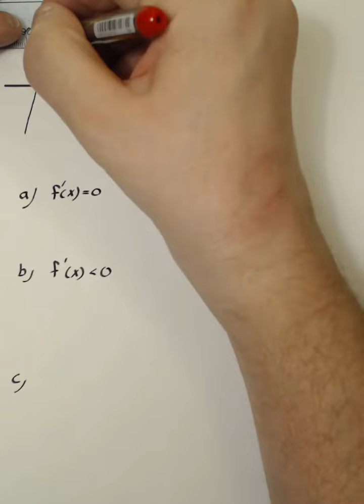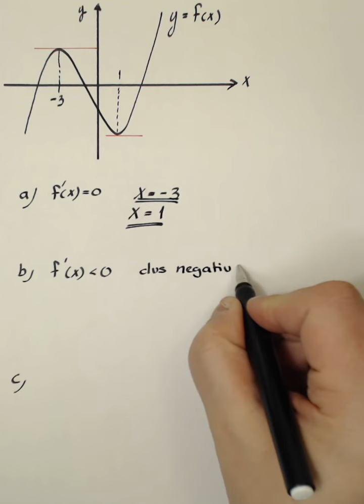Matematik 5000 3b Kap 3 Uppgift 3112